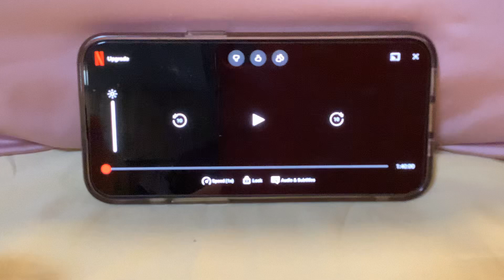Opening Logos Upgrade (AD)